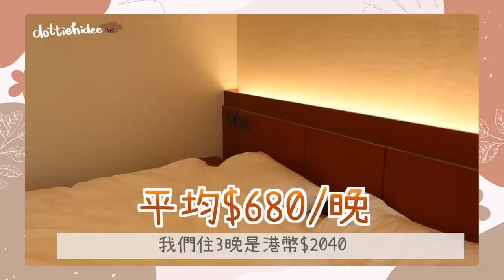✤ 韓國VLOG ✤ 釜山首爾酒店Room Tour🏠 都不用$1000就訂到🥳 超級寫意落地玻璃海景🌊 首爾房間大到有浴缸！🛁 交通方便嗎？好住嗎？ || Dottie Hidee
♥ 聊天時間 ♥

在韓國吃得臉都圓了一圈
是的！到現在還沒有動力減
吃到過完聖誕才去煩惱吧！😌

♥ 今集內容提及:

釜山酒店
❋ La Valse Hotel

首爾酒店
❋ Roynet Hotel Seoul Mapo

兩間都是在Agoda定的